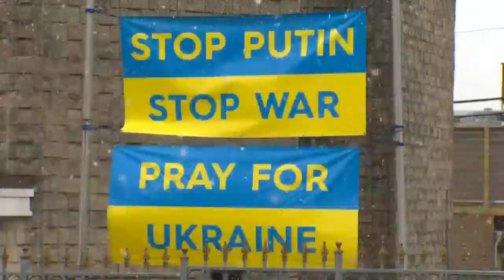Hundreds Of Baltimoreans Bought Pierogies To Support Ukraine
Baltimoreans supported the people of Ukraine on Saturday by picking up homemade pierogies made at a local church in Canton.